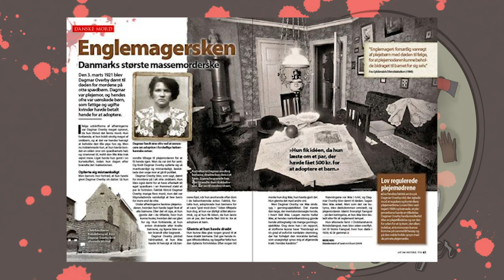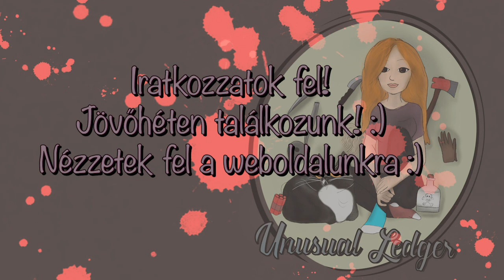Dagmar Overbye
Sziasztok!  A mai részben Dagmar Overbye történetét hallhatjátok.
Ne hagyjátok ki!

NANE Segélyvonal bántalmazott nőknek 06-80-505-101 hétfő, kedd, csütörtök, péntek 18-22ig szerda 12-14ig anonim ingyenesen hívható mobilról is  PATENT Egyesület jogsegély-szolgálata 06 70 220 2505 szerdánként 16-18 óráig és csütörtökönként 10-12 óráig

Keresse a jogsegélyszolgálatot, ha kifejezetten jogi természetű kérdései vannak a családon belüli erőszakkal, párkapcsolati erőszakkal, vagy a nők- és gyerekek elleni erőszak egyéb formáival kapcsolatban vagy szeretné egy témában járatos jogásszal átbeszélni a helyzetét.

Mentők, rendőrség Mentők: 104 vagy a 112 Rendőrség: a 107 vagy a 112 Á

ltalános segélyhívó telefonszám: 112 A rendőrségnek kötelessége (az Országos Rendőrfőkapitány 2/2018. ORFK utasítása alapján):  minden „családon belüli erőszak”- híváshoz kimenni (nem csak “ha vér folyik”) a feleket külön kell meghallgatni meg kell győződniük róla, hogy az áldozat biztonságban van tájékoztatnia kell az érintettet a jogérvényesítés lehetőségeiről.

Amennyiben a rendőrség eljárásával szemben panasszal kíván élni, ezt megteheti az adott rendőrkapitányságon, vagy az ORFK panaszirodában is.   OKIT – Országos Kríziskezelő és Információs Telefonszolgálat 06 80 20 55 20 minden nap 24 órán keresztül hívható Hívja az OKIT vonalat, ha menekülnie kell otthonról vagy krízisszállást keres  Igazságügyi Hivatal Áldozatsegítő Szolgálat 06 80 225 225